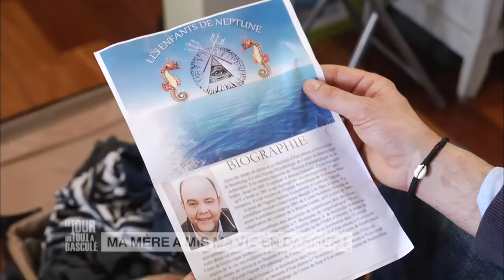Le Jour où tout a basculé - Ma mère a mis ma vie en danger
Trois ans après sa disparition, une mère réapparaît. Mais elle revient avec une mission que lui a confiée la secte dont elle fait partie : enlever son fils…